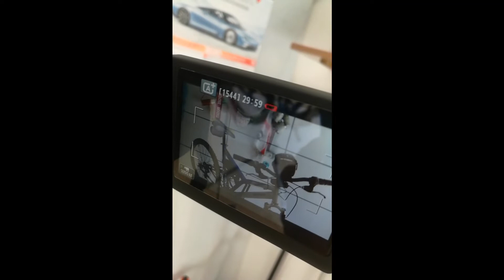Mountain bike, montiamo il nuovo contachilometri digitale retroilluminato 🚲 mtblife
Montiamo il nuovo contachilometri acquistato sul web nella mia 🚴 MTB in modo semplice veloce e anche divertente!!!😀 mtblife

🎥🔁Link alle sezioni del video:
🚩02:06 Unboxing contachilometri
🚩03:22 Sollevamento MTB su cavalletto
🚩05:18 Montaggio supporto contachilometri
🚩08:22 Cablaggio completo
🚩12:13 Impostazione diametro ruota
🚩13:33 Conclusioni
🚩13:53 Scena comica finale

Questa è la mia pagina Amazon
Se volete acquistare un contachilometri simile ad un buon prezzo💰 su Amazon
Procuratevi anche delle fascette per il fissaggio del cavo

E voi che contachilometri avete montato?
⬇ Fatemelo sapere nei commenti qui sotto! ⬇
Buone passeggiate!

Questo video è stato girato col seguente materiale:
Canon Eos 700D
Obbiettivo Canon - EF-S, 18 - 55 mm
Cavalletto Monopiede Testa a Sfera per Fotocamera Reflex Andoer BK-777 Pro
Smartphone: Huawei Mate8

▪Spunta la notifica ☑ sulla campanellina! 🔔
▪Seguimi anche sui profili social:

Se vuoi contribuire alla crescita di questo canale puoi effettuare una donazione 👛qui:

CIAO RAGA !!!👋